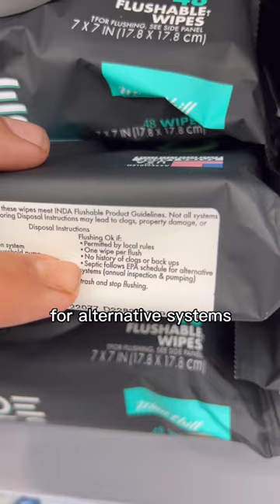“Flushable” if they meet these guidelines